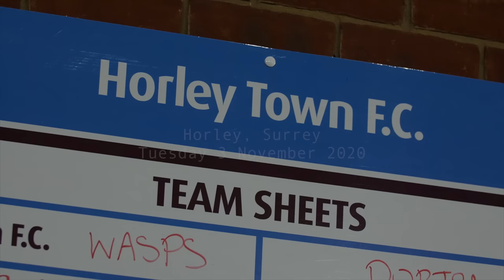Commentary: Marc on Episode 1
We sit down with Marc to talk about the first ever episode of Dorking Uncovered, back when we had no idea that making the show would lead to Marc getting selfie requests in Costa Coffee.

Normal service resumes next week with Season 3: Episode 15 of Dorking Uncovered.

Need your matches filmed? Try YourInstantReplay!